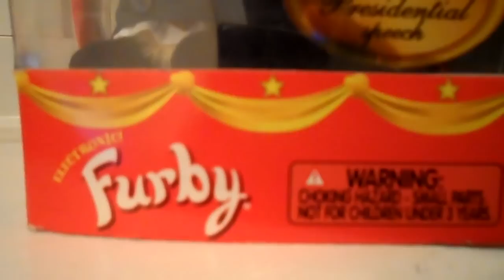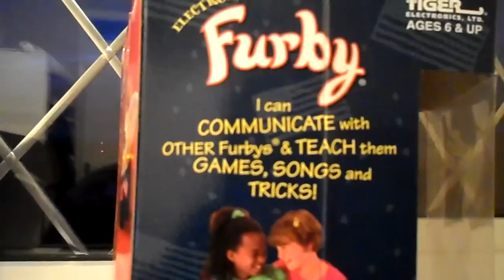MY RARE YEAR 2000 PRESIDENT ELECTRONIC FURBY NEW IN BOX